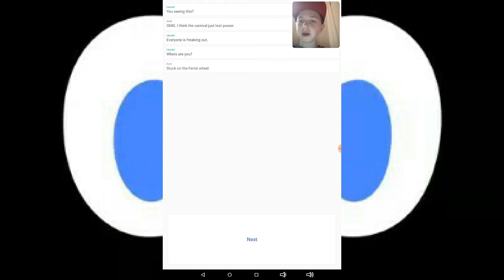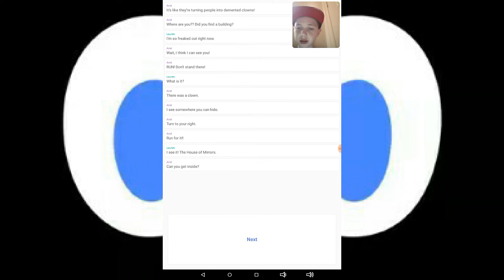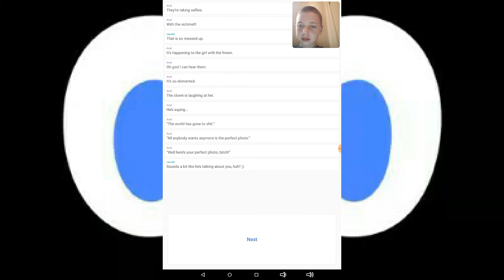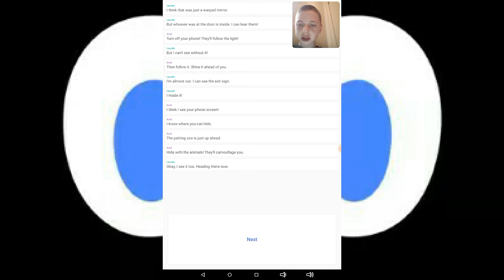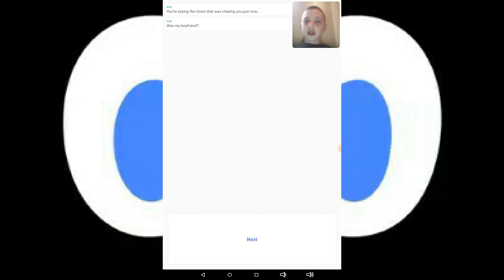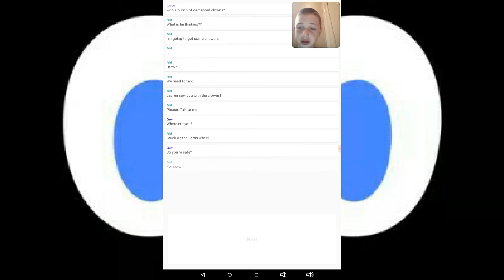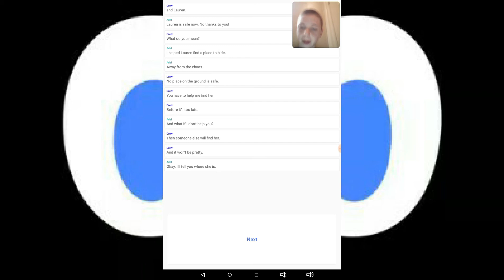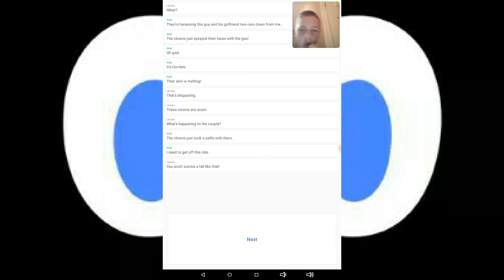The clowns are here/Hooked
Big shoutout to SinisterGaming he made me the intro